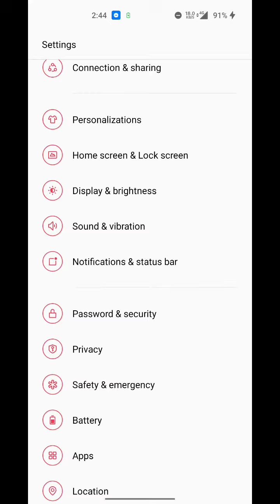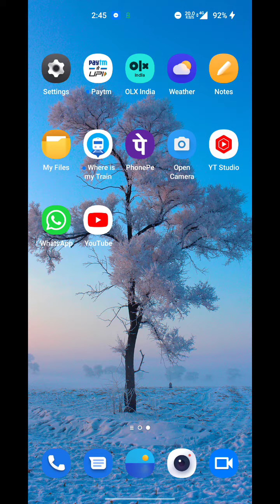How To Delete Password Lock In OnePlus 10T, How To Remove Password Lock In OnePlus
How To Delete Password Lock In OnePlus 10T, How To Remove Password Lock In OnePlus 10T, Screen Lock Delete Kaise Karen In OnePlus 10T

Password_Lock_ OnePlus 10T